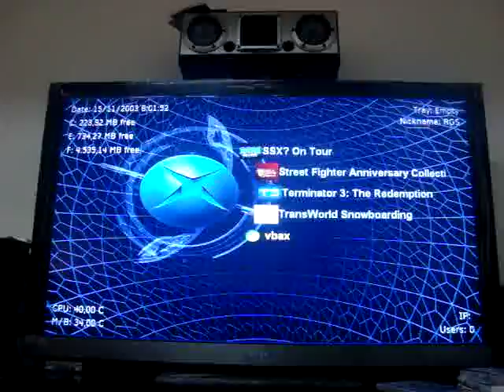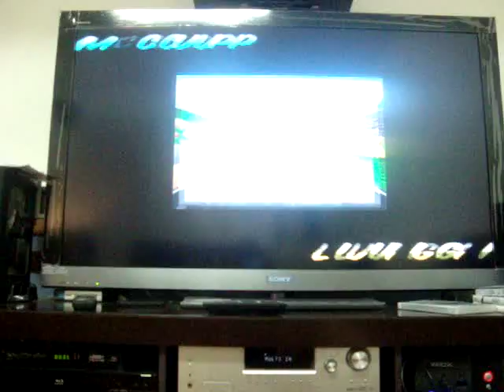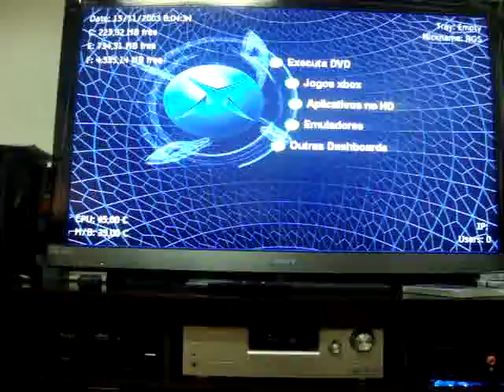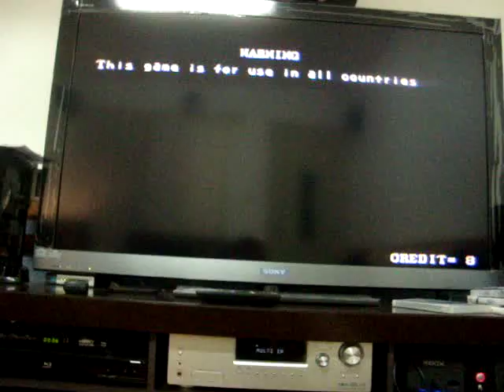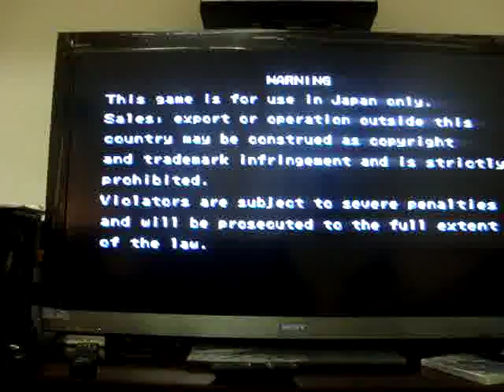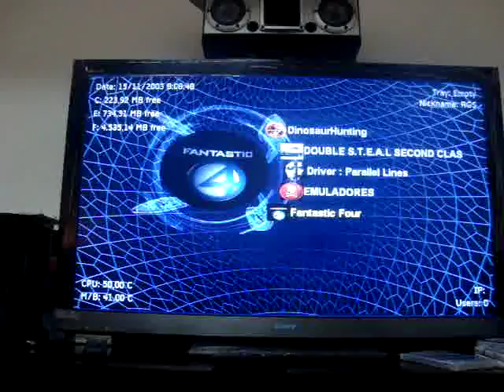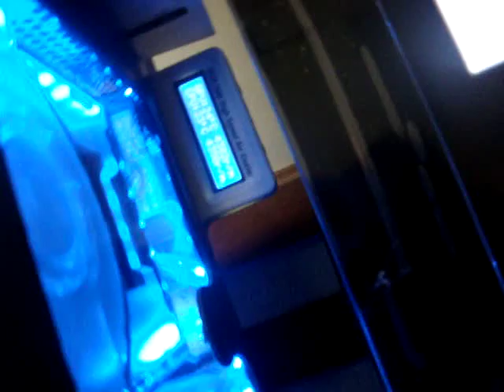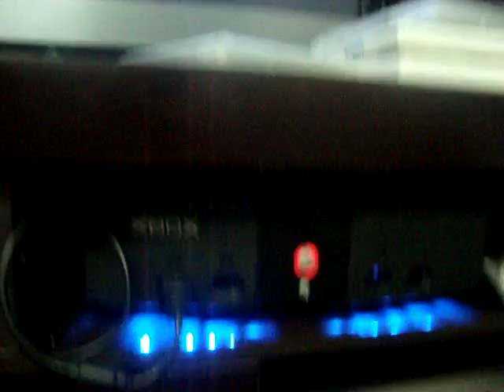xbox original com emuladores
xbox 1 com varios emuladores de varios games e consoles, quem souber oq da pra fazer mais nesse console da umas dica, coloquei emulador de ps1 mais so alguns jogos pegaram, quem quizer um xbox 1 desse mesmo jeito pode entrar em contato , la vc encontra varios consoles antigos e novos, fazemos trocas, (rua sta ifigenia 280 loja 104 )